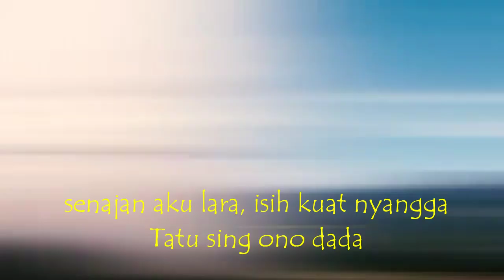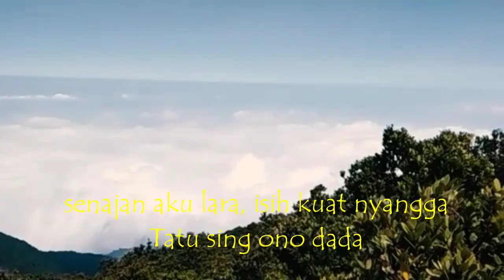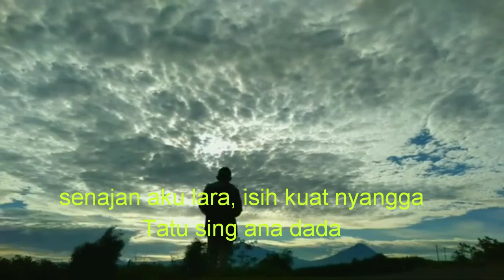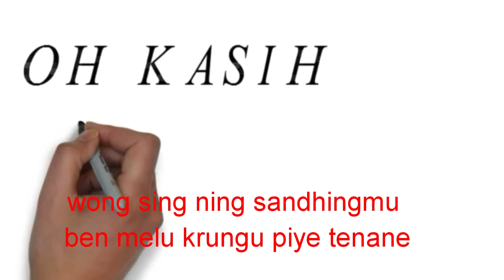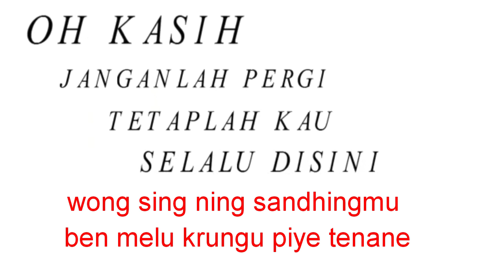Tatu (Karaoke) tanpa Vokal STEREO SOUNDBAR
Karaoke full Bass TATU Sebagai bentuk ungkapan terima kasih kepada alm Didi kempot atas dedikasinya terhadap kemajuan seni musik di blantika Bumi Pertiwi